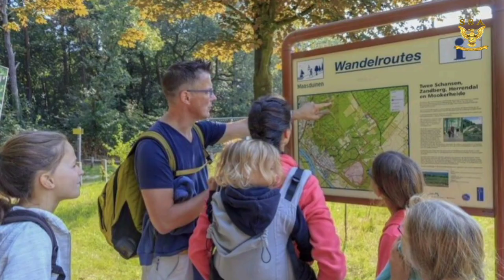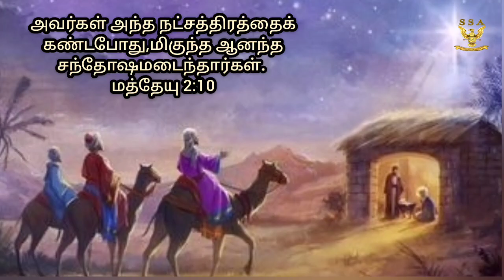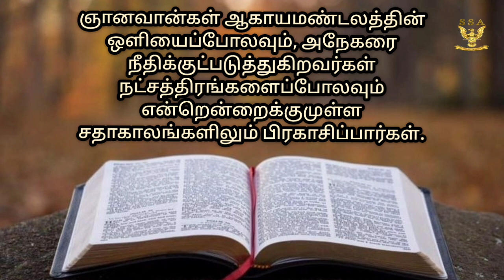பயண வழிகாட்டி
Glory Geetha